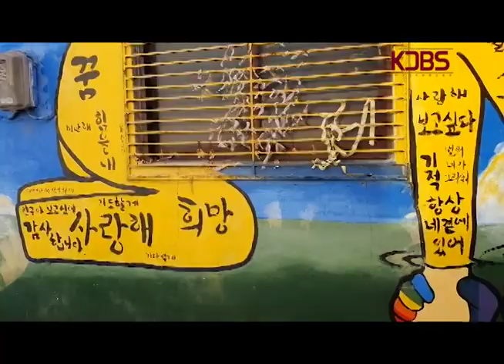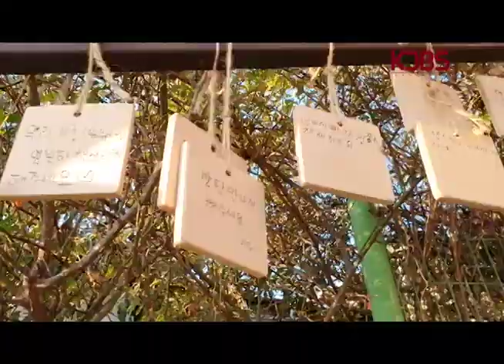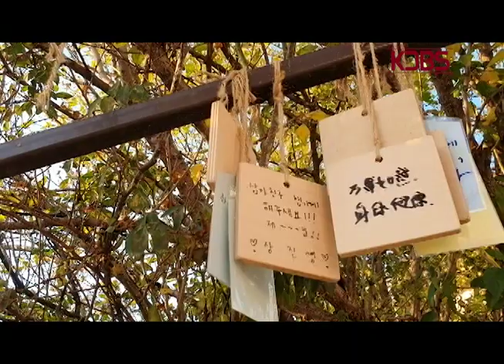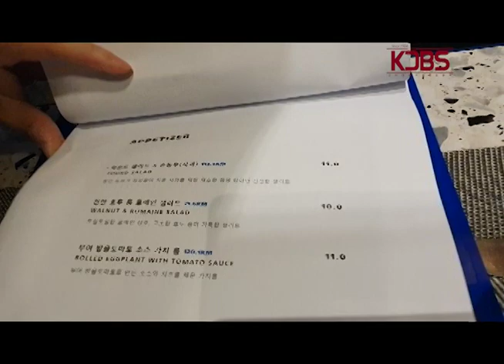[KDBS] 대전, 어디로 갈까? | 대전산책 1화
대전 명소와 맛집을 소개합니다!